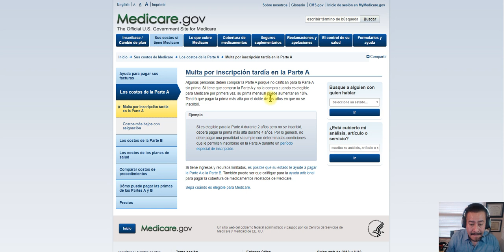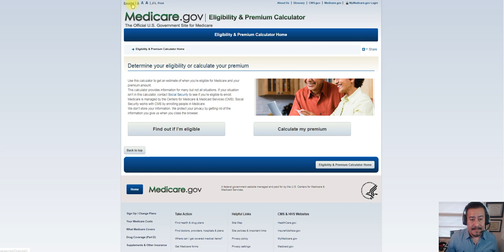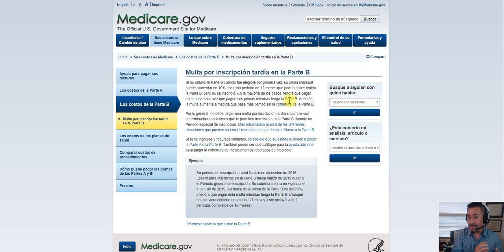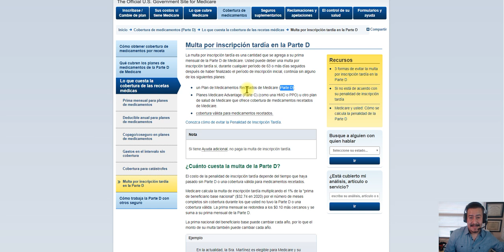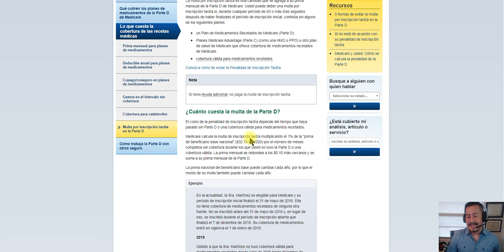Medicare y sus Penalidades │Cómo funciona Medicare en Estados Unidos │ Medicare en Español